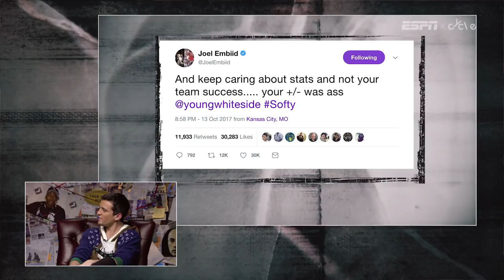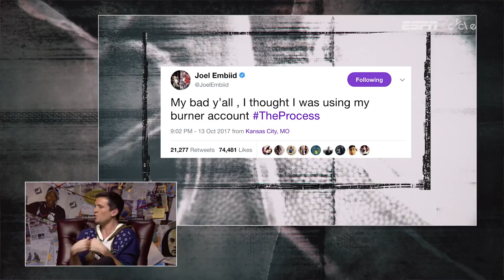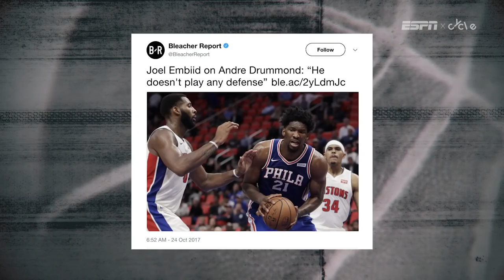A Very Buckets Christmas | Buckets S2:E2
Holiday special. Rob Perez and ESPN co-host Cassidy Hubbarth discuss the NBA's best Christmas Day matchups and Joel Embiid's finest trolling.